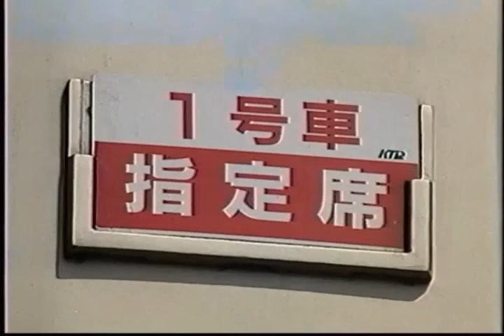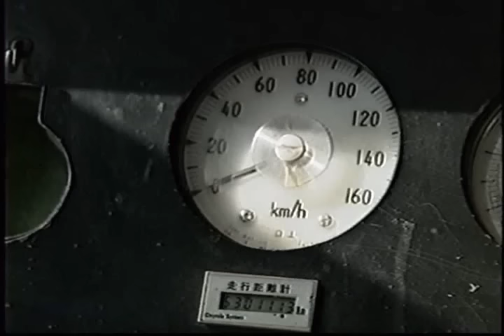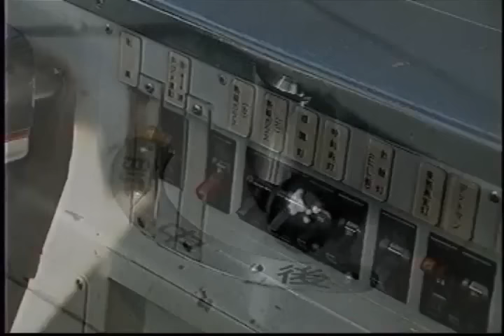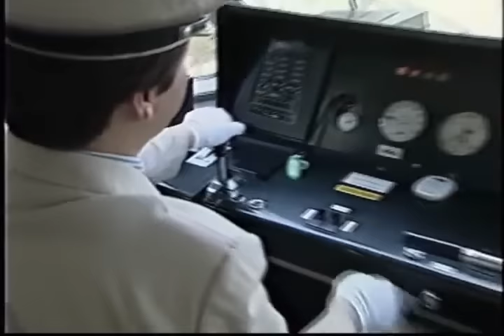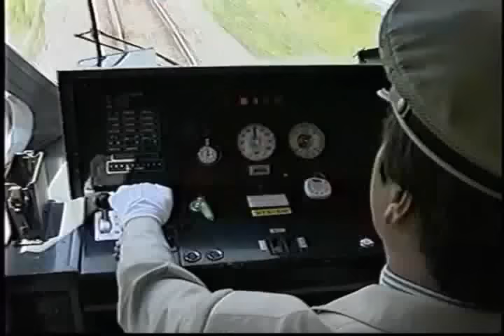KTR 特急 まいづる 京都- 綾部-西舞鶴 前面展望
KTR 特急 まいづる 京都-(山陰本線)-綾部-(舞鶴線)-西舞鶴
KTR001 前面展望
Cab View from KTR001 DMU from Kyoto to Nishi-Maizuru via Ayabe
Záznam jízdy expresu "Maizuru" z Kjóta přes Ajabe do Niši-Maizuru